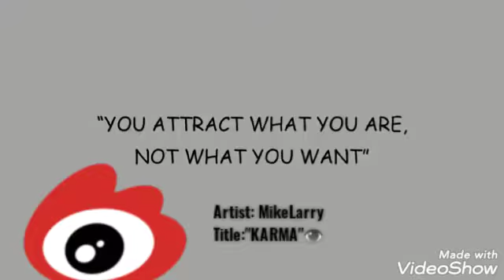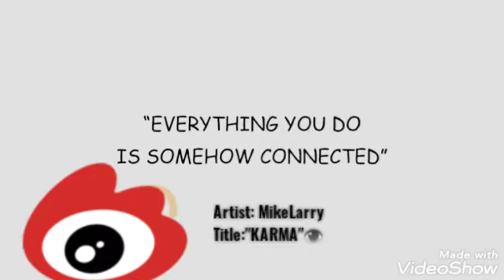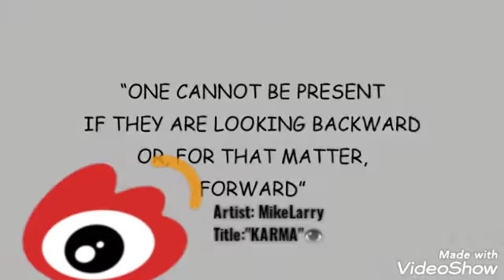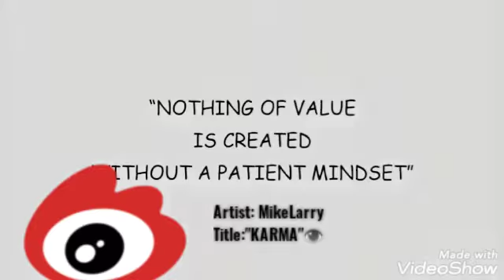KARMA by MikeLarry(Ao Records INC)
The best Congolese Upcoming Artist👌🎙🎼